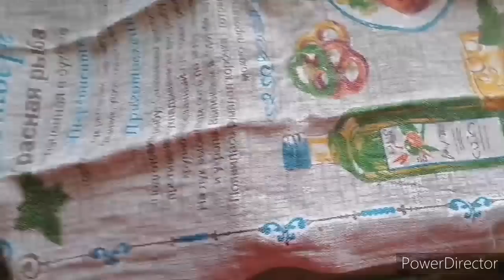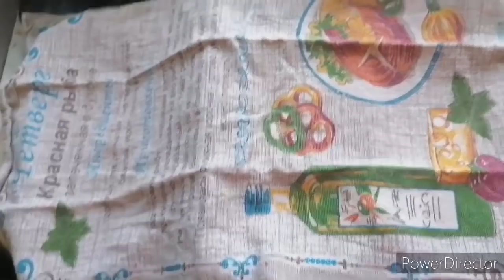Приехал Илья,Маша сажает бобы и горох .